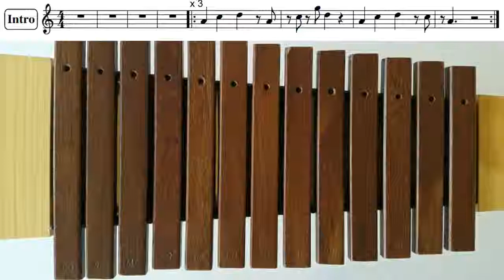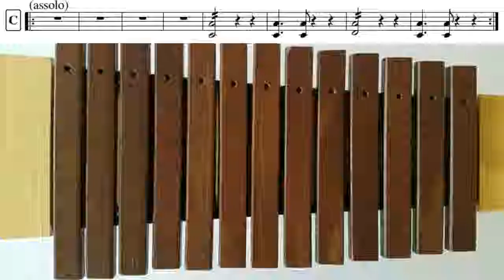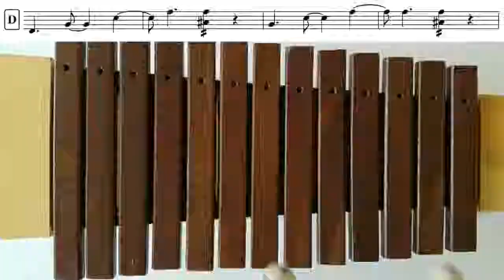Smoke on the water - 1° xilofono contralto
monta piastre FA#, LA, LA#, SI, FA^
(All'inizio c'è una nota che sembra sbagliata, insieme agli altri strumenti suonerà giusta!).
Il video mostra le diverse parti del brano (alcune si ripetono).
La struttura completa è:  Intro A B A B C D Finale.